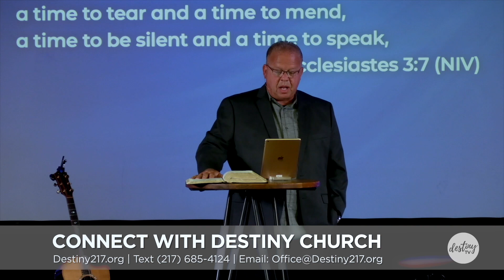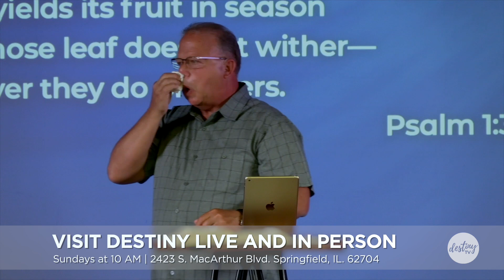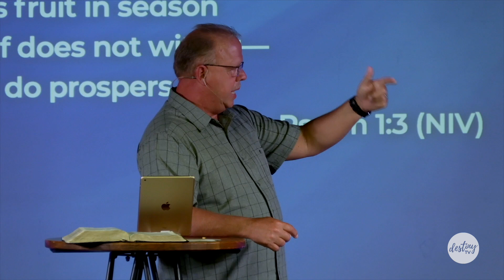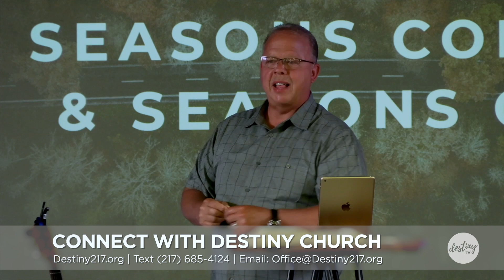Seasons Come, Seasons Go | Pastor Eric Hansen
Pastor Eric shares a word about seasons in life.